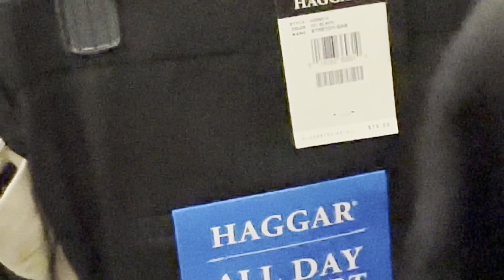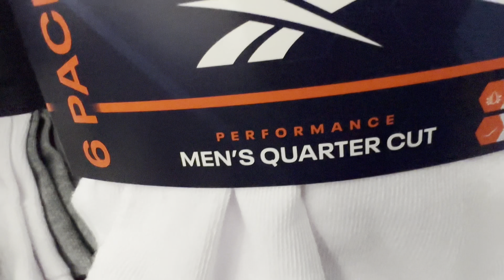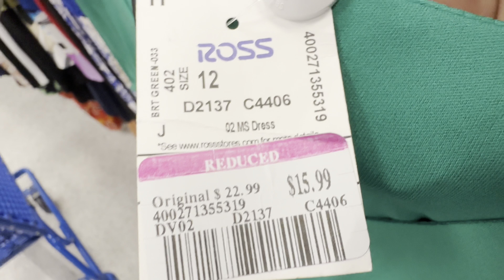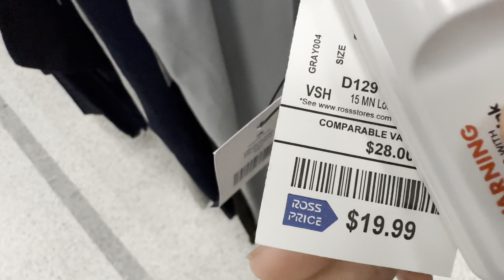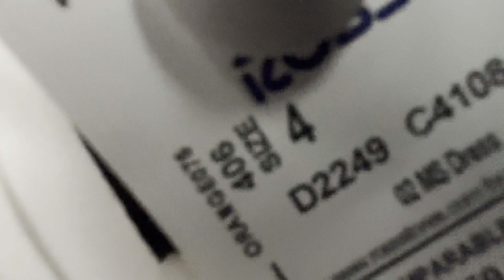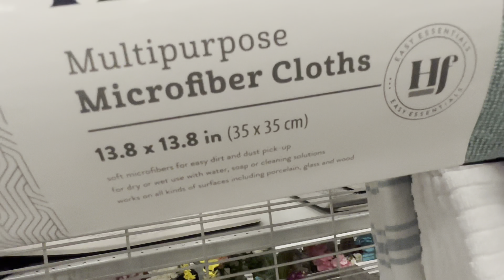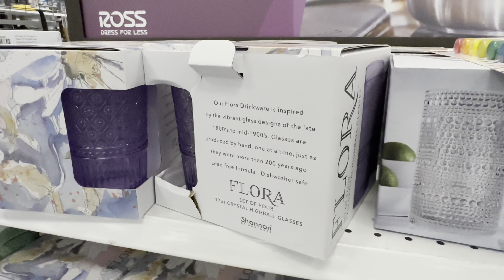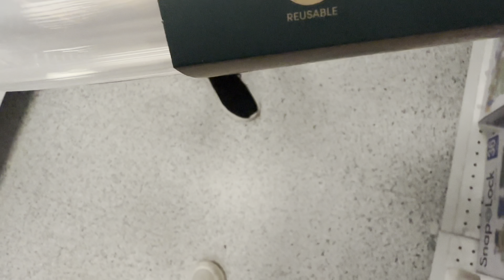My Ross Tour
*Recorded 4/22/24*
Here is my first Ross touring video.